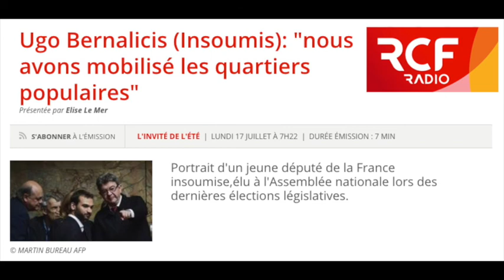Ugo Bernalicis - RCF - 17/07/2017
Ugo Bernalicis sur radio RCF le 17 juillet 2017